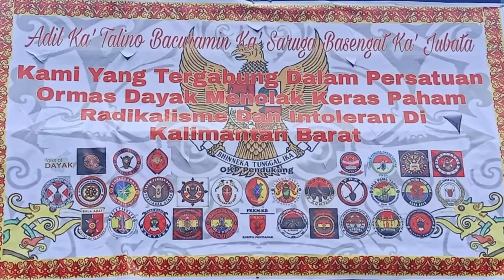DAYAK Tolak Paham Radikalisme | DayakDreams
Dayak Dukung Pemerintah Lawan Kelompok Radikal.